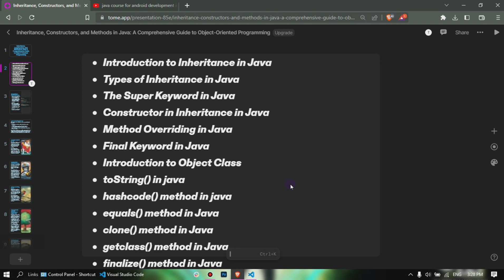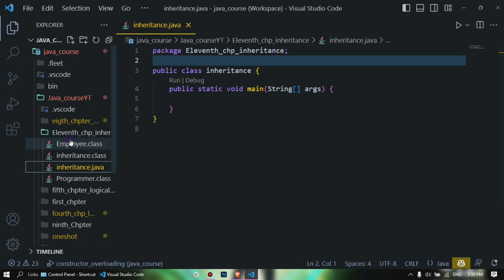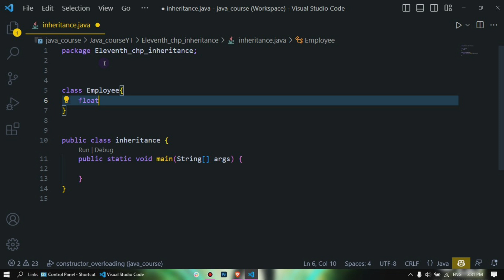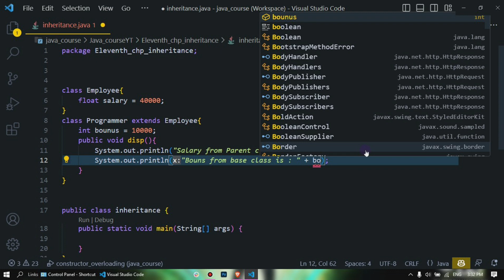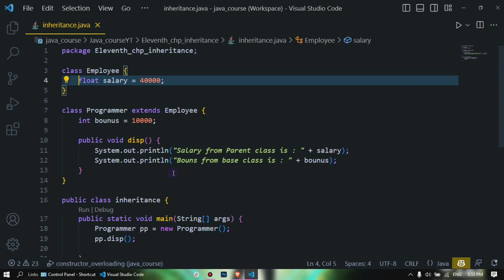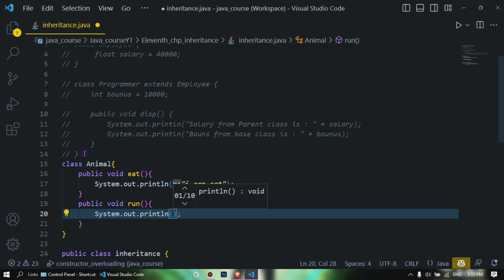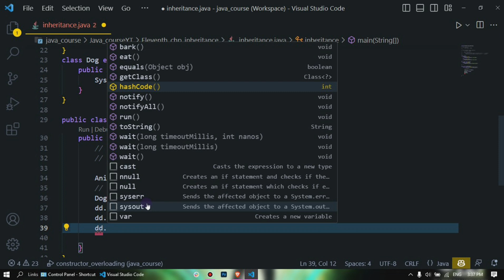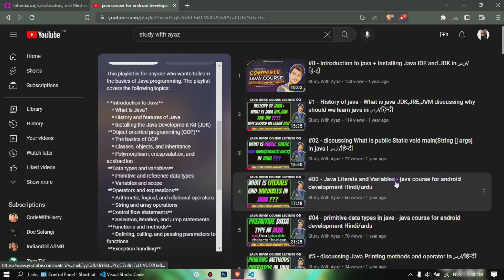#47 - What is inheritance in java - Java tutorial in Hindi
In this. I dive deep into the concept of inheritance in the Java programming language. If you're new to Java or looking to expand your knowledge, this video is a perfect starting point.

Throughout the video, I'll be sharing my detailed notes on inheritance, providing you with a comprehensive understanding of its significance and functionality in Java. I'll break down the key concepts, explain how inheritance works, and demonstrate its practical applications through coding examples.
To make things more interactive and hands-on, I'll be using Visual Studio Code (VS Code) for a live coding session. This will give you firsthand experience of how to implement inheritance in Java, allowing you to follow along and practice coding alongside me. Whether you're a beginner or an experienced programmer, you'll find value in the practical demonstration and be able to apply the knowledge gained to your own projects.
As a solo creator, I take pride in meticulously crafting each video to ensure that the content is informative, engaging, and easy to follow. I strive to make complex topics accessible, and this video on inheritance in Java is no exception. I want to empower you with the knowledge you need to excel in your programming journey.

Timestamps
0:00 chp content + inheritance theory
1:50 Practical(Example 01)
5:00 important part
6:00 Practical(Example 02)
Your quires

Java beginners in Hindi,
Java for beginners in Hindi,
java course for android development,
java course for beginners in hindi,
java multiple inheritance,
multiple inheritance,
multiple inheritance in java,
class in java,
single inheritance in java,
types of inheritance in java,
inheritance in java with example,
inheritance in java,
java,
Java inheritance,
Java subclass,
Java superclass